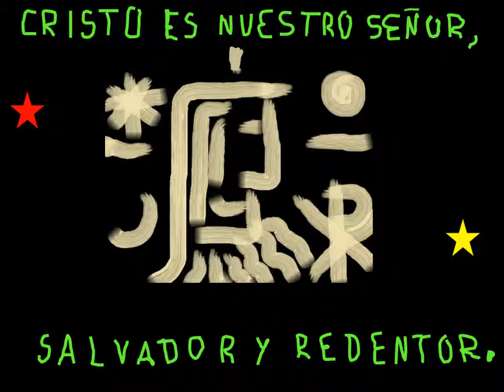Cristos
Es Cristo, mi Señor, Salvador y Redentor